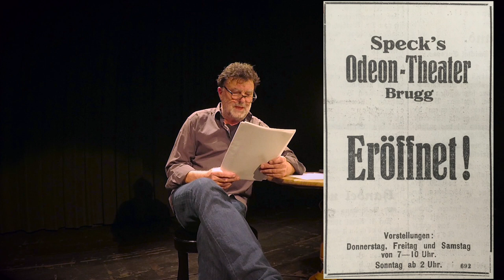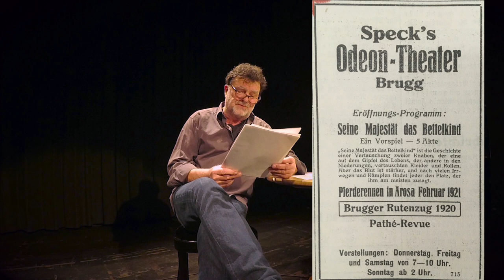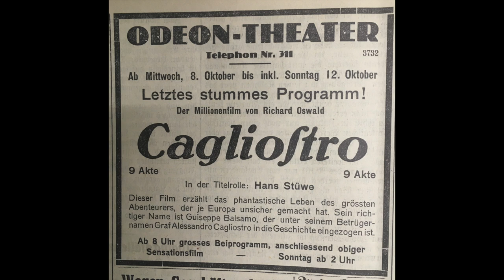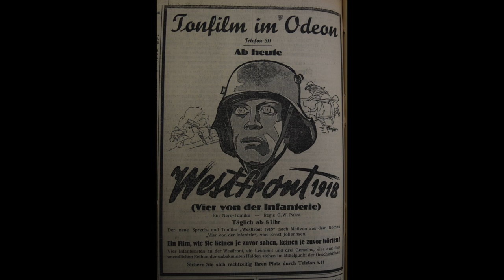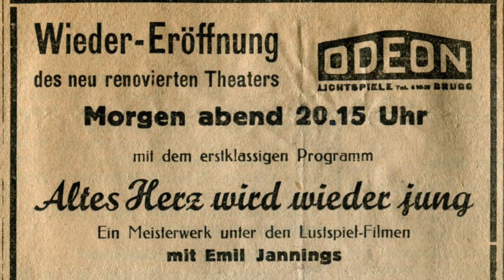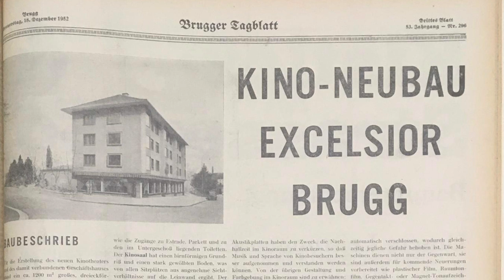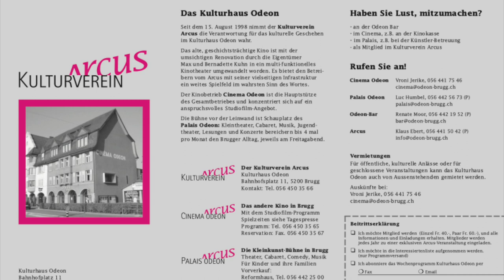100 Jahre ODEON BRUGG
Das Kulturhaus ODEON BRUGG feiert am 24. Februar 2021 sein 100-jähriges Bestehen. Sein Kino zählt damit zu den ältesten der Region. Zum Jubiläum widmen wir dem ODEON einen Blick zurück in 100 Jahren Brugger Kinogeschichte.
Text: Judith Fuchs
Sprecher: Jaap Achterberg
Film: Stephan Filati